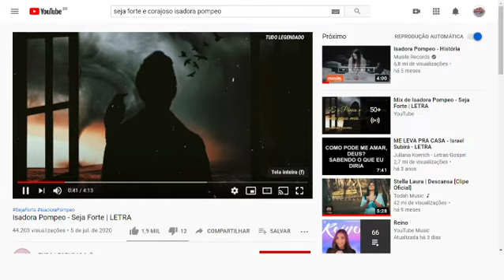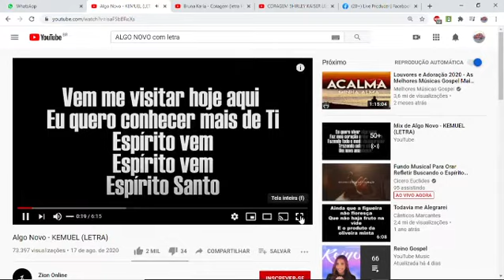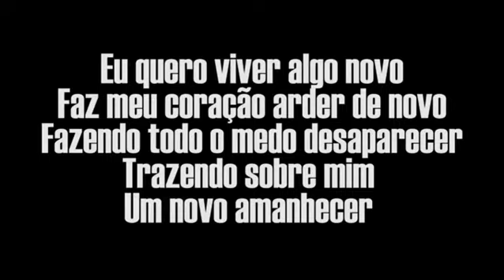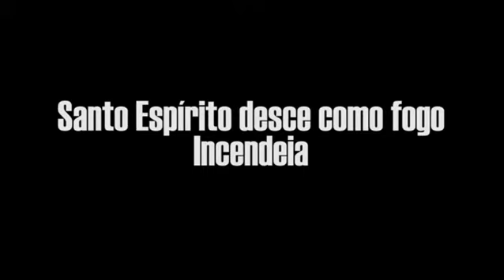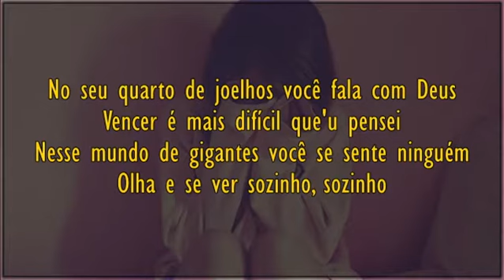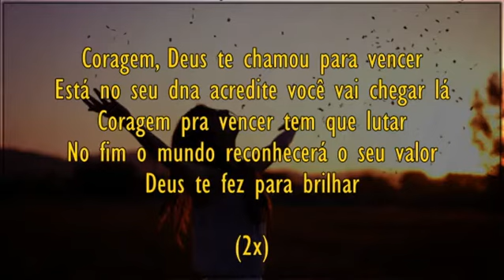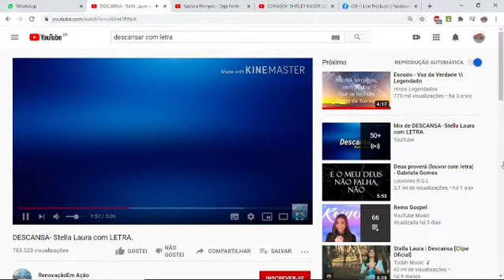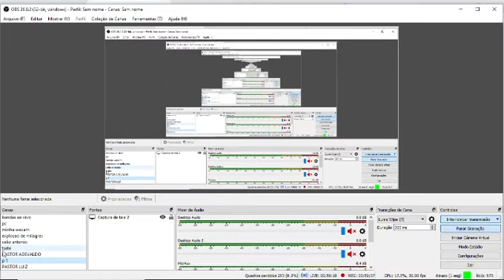PROGRAMA GOSPEL 17 11 2020